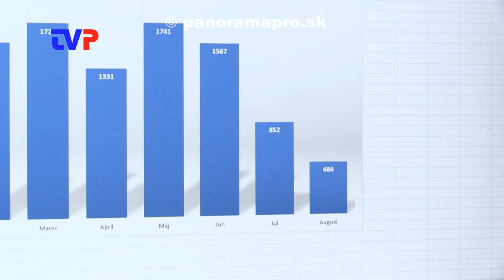Spotreba klesla na polovicu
Rozhovor s primátorkou Žarnovice o investičných akciách v meste.